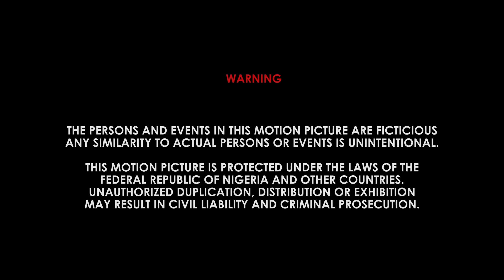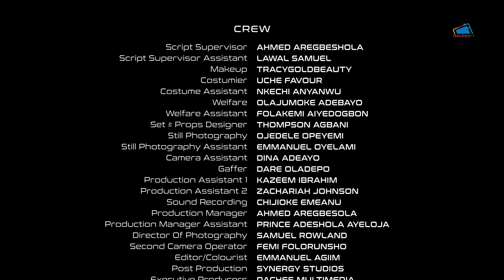JEWEL (FULL MOVIE) 2024 LATEST NIGERIAN MOVIE - CHIKE DANIEL-NAZO EKEZIE - EMMANUELLA ILOBA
JEWEL (FULL MOVIE) 2024 LATEST NIGERIAN MOVIE - CHIKE DANIEL-NAZO EKEZIE - EMMANUELLA ILOBA - BECKY PATRICK
How The Pretty Billionaire Fell in Love with Her PA's Baby Daddy.
Movie title: JEWEL
A successful fashion designer vows never to get married after a series of heartbreak. But her decision to adopt her assistant's baby is tested when a stranger shows up at her doorstep.

🔔 Make sure you don't miss an upload from the channel! 💯

                                                                                                                                            GLASS HOUSE:
Daches TV is your one-stop online channel for pure, unadulterated family entertainment. Here you will watch Comedies, Family Dramas, Series, Films and Skits.